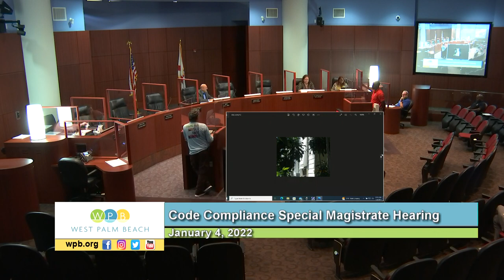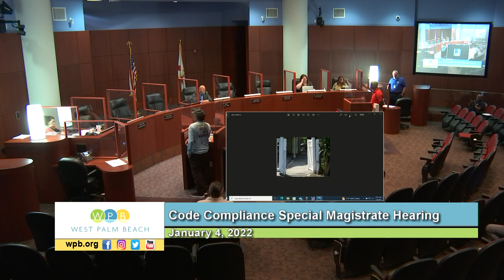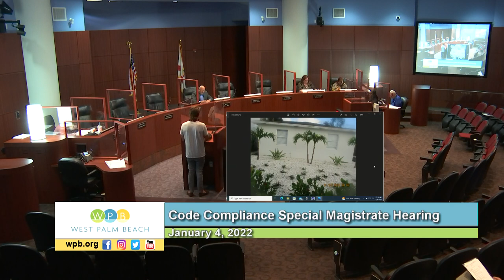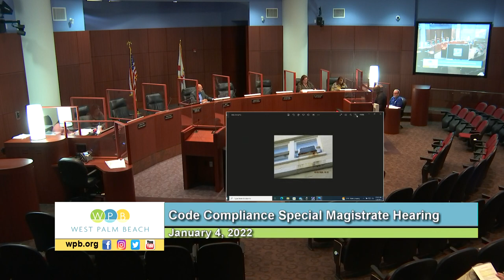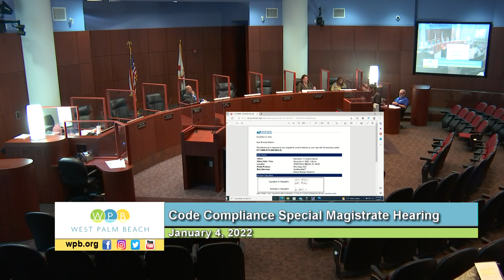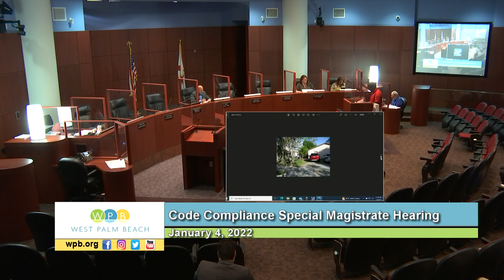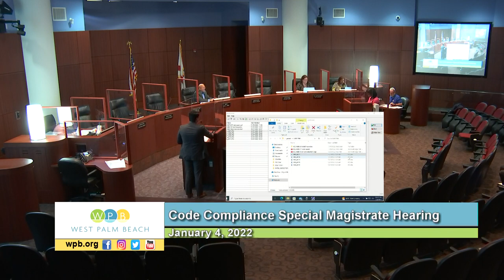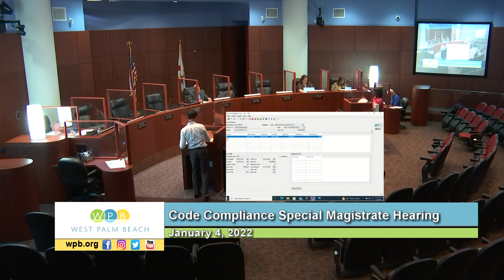Code Compliance Special Magistrate Hearing | January 4, 2022